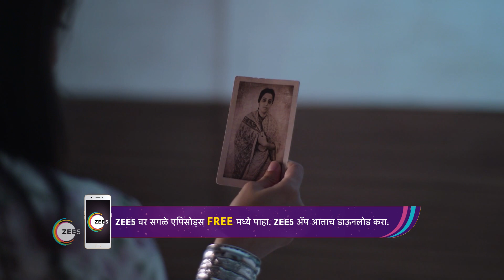Saatvya Mulichi Saatvi Mulgi | Ep - 330 | Webisode | Sep, 19 2023 | Titeeksha Tawde | Zee Marathi